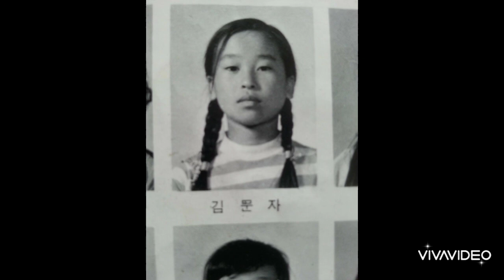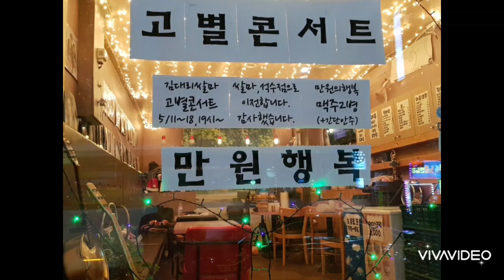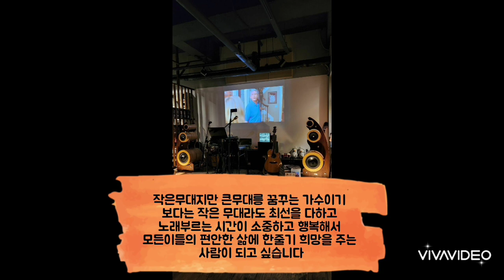음악쌀마 구독 감사합니다 김대리 통기타라이브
가수 김대리가 음악카페에서
꾸미는 소소하고 생생한 라이브무대
일하면서 전하는 밤편지와
감미로운 목소리의 인생이야기
들어주신 모든분
♥사랑합니다♥사랑의콜센타 -
매일매일 신청곡 받습니다

(공연섭외/앨범구매/공식후원
 /와인문의/24시간 가능)

그녀를 만나고 싶다면~
[바틀샵 클라비스점]으로
(오후2시~새벽2시)
경기 안양시 동안구 평촌대로223번길 28
에이스프라자 404호
구.주소 호계동 1044-1

후원계좌 : 기업은행
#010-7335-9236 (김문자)